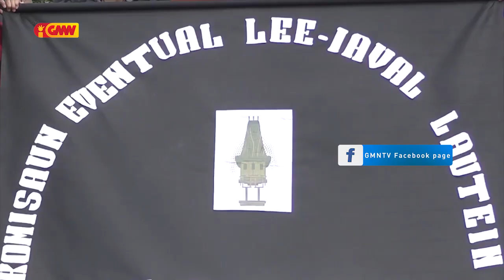Joventude Lautem iha Reinu Unidos sei halibur Fundus atu Apoiu Komunidade Lautem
Joventude Lautem iha Reinu Unidos sei halibur Fundus atu Apoiu Komunidade Lautem no hadia hikas Uma Tradisional Lautem